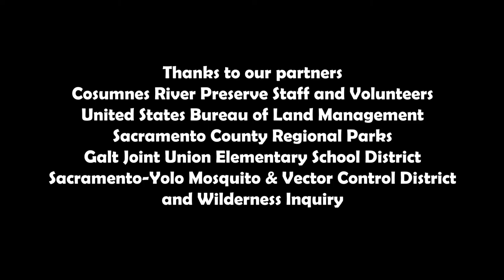Canoemobile, the floating classroom visits Cosumnes River Preserve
About 500 elementary and middle school students from California's Galt Joint Union Elementary School District and Davis Joint Unified School District participated in Wilderness Inquiry’s fourth annual Canoemobile. Students paddle in 24-foot Voyageur canoes and participate in environmental education activities at Cosumnes River Preserve.

Wilderness Inquiry’s Canoemobile program engages youth across the country in hands-on, outdoor learning experiences that are focused on academics and outdoor recreation. The Canoemobile program is collaboration with federal, state and local partners. This event would not be possible without the support from Preserve partners such as Galt Union Elementary School District, Sacramento-Yolo Mosquito and Vector Control District and Sacramento County Regional Parks.

Established in 1978, Wilderness Inquiry is a non-profit organization that connects people of all ages, backgrounds and abilities to the natural world through shared outdoor experiences. Wilderness Inquiry’s programs focus on integration, education, employment, health and wellness, with inclusivity and access to the outdoors for people of all ages, backgrounds and abilities.

The Cosumnes River Preserve, which is managed by the Bureau of Land Management, includes 46,000 acres of central valley grasslands, vernal pools, wetlands and valley oak forests.

Video produced and narrated by John Ciccarelli, BLM.